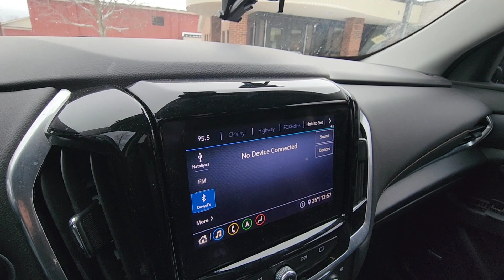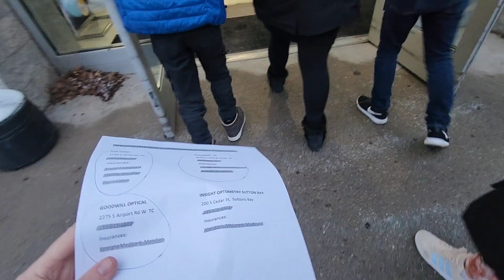НУЖНО СРОЧНО К ДОКТОРУ/ СЕЛЬЧАНКА В АМЕРИКЕ